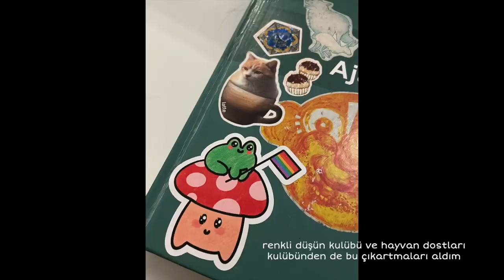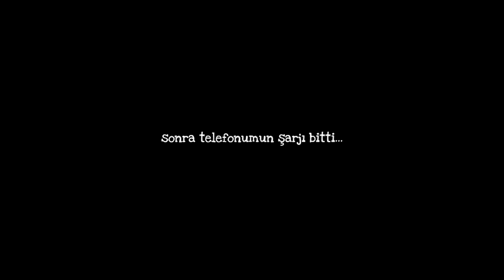bilkent mayfest 2022